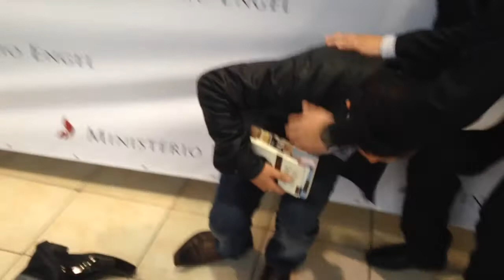Testemunho do Pr Cristiano de São João Evangelista - MG